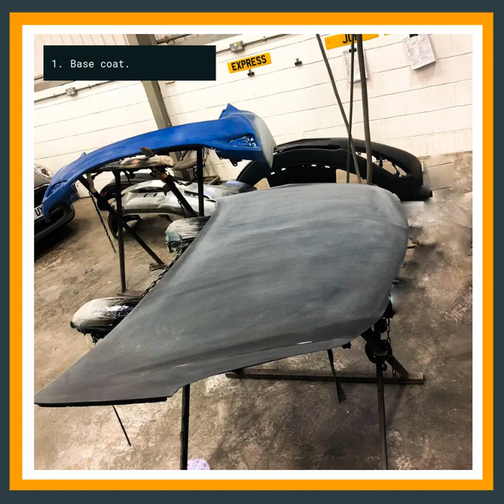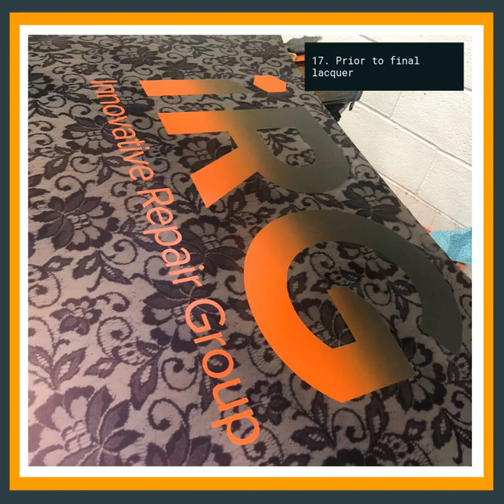Billy's Step by Step Process of the Bonnet Painting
Step by Step: Billy Brain's Bonnet

Here's a step by step process on how Billy Brain reached his final design.